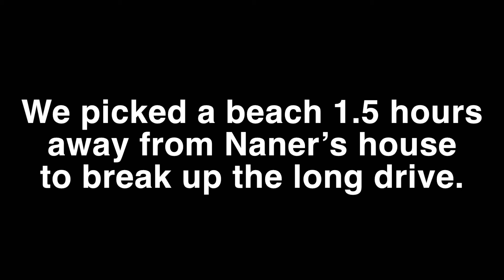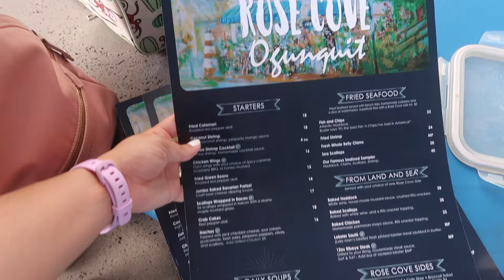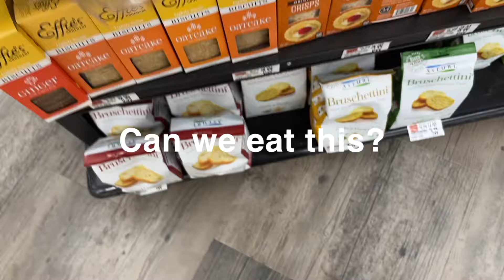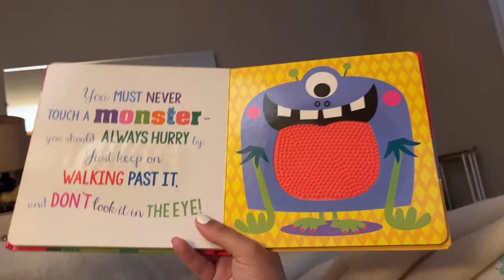Traveling to Ogunquit Beach in Maine | Maine Vlogs 2024 Day 1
This was our first time going to Ogunquit beach in Maine and it was such a great destination!!! I prefer it over Old Orchard Beach so if you are traveling to Maine you need to check this place out!! Also we were so happy to see the kids connecting with Naner ❤️